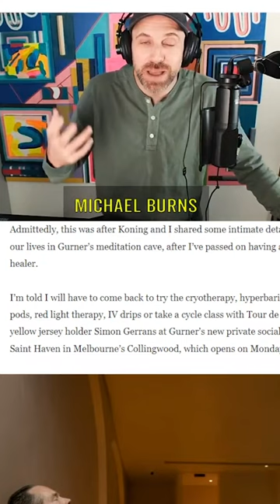Better Business Boys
Check out Wisecrack Live every Wednesday at 10am PST for more!